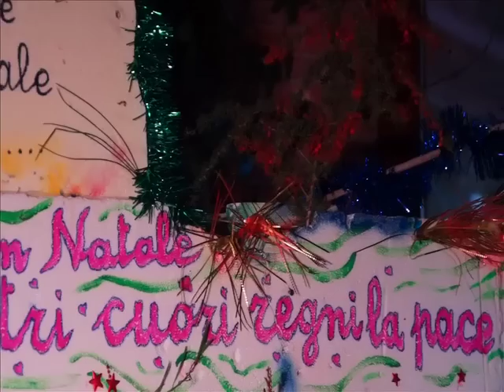Catenanuova il Presepe di Nino Pinerolo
Presepe costruito in casa Salerno